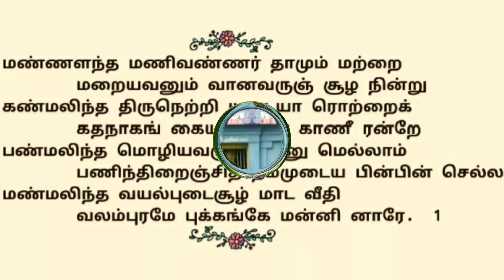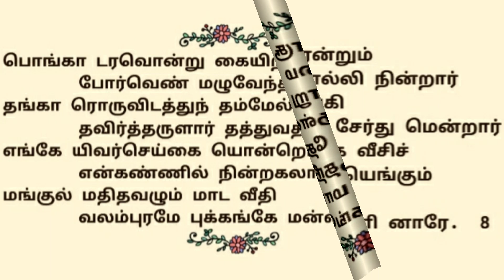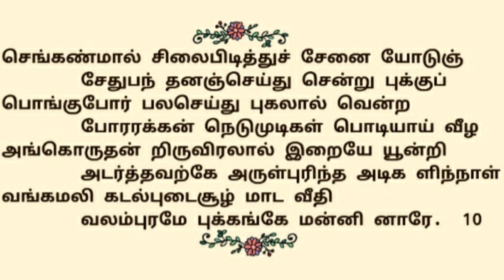132.திருவலம்புரம் | திருநாவுக்கரசர் தேவாரம் | திருமுறைத் தமிழாகரன்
132.திருவலம்புரம் திருப்பதிகம் | தவத்திரு சிவாக்கர தேசிக சுவாமிகள் | திருமுறைத் தமிழாகரன்

🌾எம்பிரான் திருநாவுக்கரசர் பெருமான், திருவலம்புரம் தலத்தில் பாடியருளிய அற்புதத் திருப்பதிகம் மண்ணளந்தமணிவண்ணர் ஆகும்🌾
🍀இத்தலம்
32 ஆம் திருத்தலம் ஆகும்🍀
🍃இப்பதிகத்தை தவத்திரு சிவாக்கர தேசிக சுவாமிகள் அரிக்காம்போதிஇராகம் கொண்டு பாடியருளினார்🍃
🌱இப்பதிகம் பன்னிரு திருமுறைகளில், ஆறாம்திருமுறையில் அமைந்துள்ளது🌱
🍂இப்பதிகம் திருத்தாண்டகம் என்னும் அமைப்பில் அமைந்துள்ளது🍂